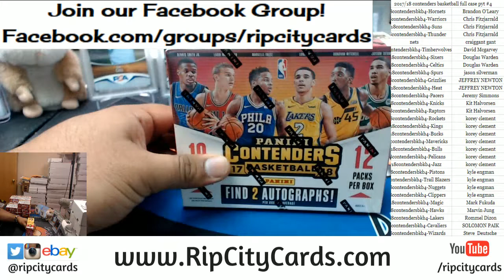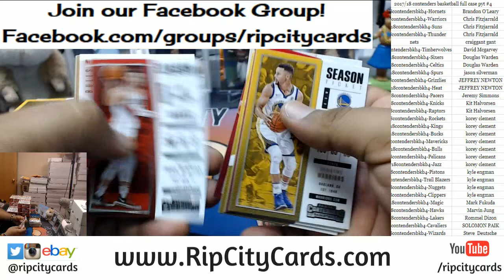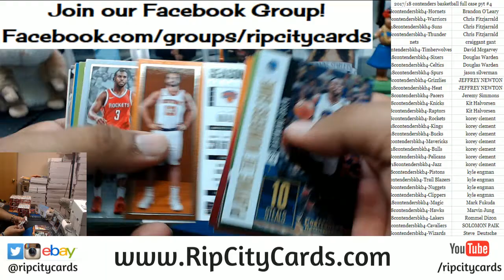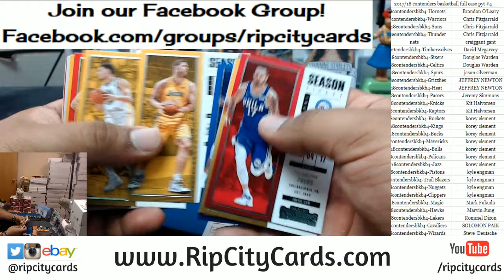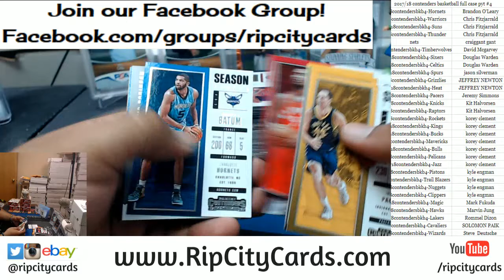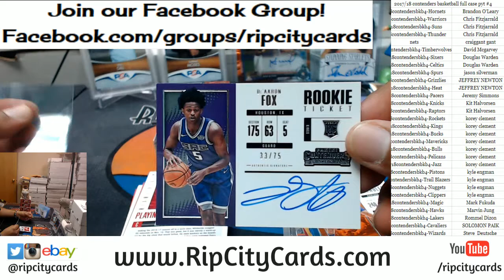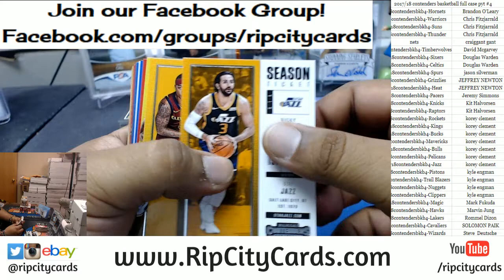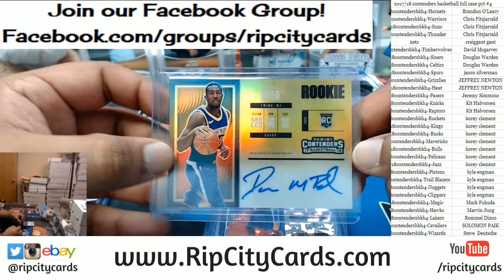2017 18 Contenders Basketball Full Case PYT #4 RCC 02222018